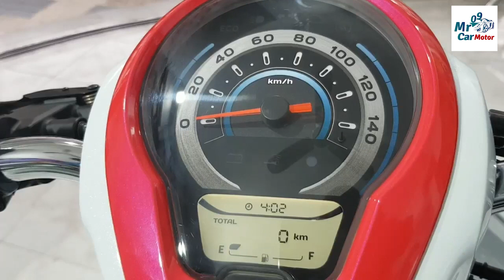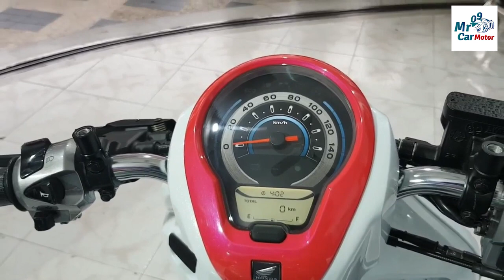Honda Scoopy Club 2021 Smart Key Black Color កប់សារីតម្លៃ ៣៥៨០$|motor review|Mr Car09